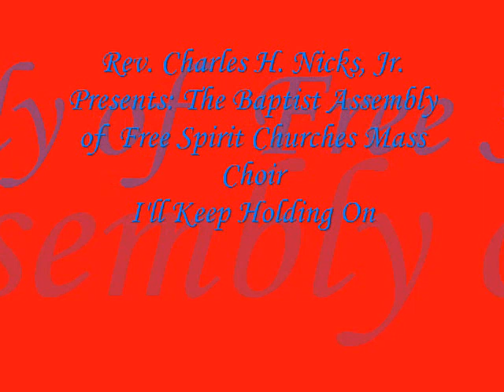*Audio* I'll Keep Holding On: Rev. Charles Nicks Jr. & The Baptist Assembly of Churches Mass Choir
Rev. Charles Nicks Jr. Presents: The Baptist Assembly of Free Spirit Churches Mass Choir: Volume 2, released in 1988.
Soloist: Velma Willis